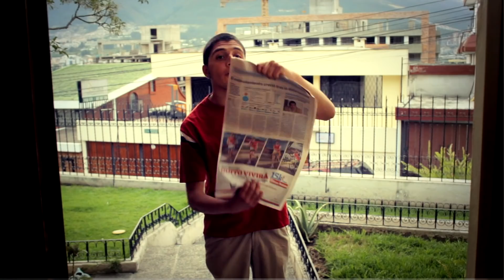Caro QuédateEnCasa Conmigo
El especial de Caro, clásicos de Enchufe 🔌